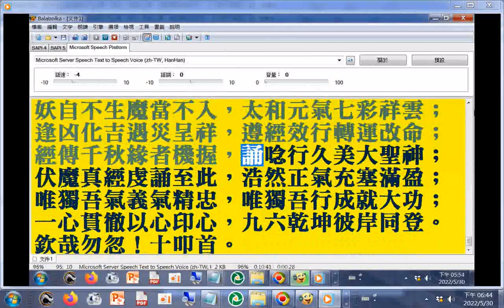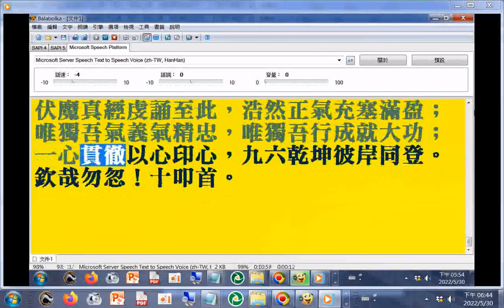關聖帝君伏魔真經20220530 請更正讀音--殫（請更正ㄉㄢˋ為ㄉㄢ）精竭慮 有聲書 中文讀經 讀經 reading sutra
刻（請更正讀音為ㄎㄜ）竹惕己，殫（請更正讀音為ㄉㄢ）精竭慮
關聖帝君伏魔真經
關考人驗測道心，真心一點貫古今；

聖賢之門正道統，了脫生死從此門；

帝王將相憑何論？功過對錯秤己身；

君臨天下塵世現，賞善罰惡鑑世人；

伏虎降龍家邦振，威靈顯赫三界驚；

魔高一丈何足懼，道高一尺化太平；

真水真火繫身上，浩然充塞在其中；

經年累月修精進，忠孝節義表萬民。

關聖帝君伏魔真經，一炷心香上告天庭；

齋莊中正純然清淨，無思雜念意誠顯靈；

二目守玄真人佛性，敬天禮神善心服膺；

手提合仝子亥懷抱，精忠貫日一片丹心；

焚香禱誦伏魔真經，神威法身即刻降臨；

斬妖除魔賊寇平定，魍魎邪魔杳無踪影；

先論修身存心養性，格物致知誠意正心；

天高地厚奧妙至理，物事明究通曉人情；

闢除異端分別義利，闡揚道義大道流行；

玩物喪志玩人喪命，戒除逸慾勤奮耕耘；

若存惡心明瞞暗騙，狡詐偷刻欺哄愚矇；

鄙賤弱小恃權辱善，倚富壓貧利令智昏；

犯者反省速勿怠慢，偃月快刀毫不留情；

憑藉公職斂財謀利，佔為己有罪丈萬深；

金銀財寶善財善捨，大似須彌佛家一文；

貪嗔痴愛心思不斷，酒色財氣牆困真人；

克己峻嚴難處下手，聞惡裝聾聞道明聰；

存養省察心存畏敬，除惡務盡斬草除根；

氣粗浮躁氣盛生事，待人處事溫良儉恭；

至誠無息暗室無欺，二六慎獨時刻戰兢；

見義勇為不分物我，萬類相感以忠以誠；

無慾而剛有道而正，法效白水一生潔清；

明不傷察直不近詐，大中至正磊落光明；

起心動念青天白日，奉公正己心正感神；

端正威儀靜以修身，禹湯罪己桀紂罪人；

不信異說行無偏滯，視聽言動合乎中庸；

吾臨凡界飛鸞顯化，修身闡述貴在知行；

誦經明心依經實踐，過勿憚改不有二心；

再論人道綱常倫理，仁孝立基道化家庭；

父慈子孝人間美景，孝賢門第澤民德風；

曾子三省刻竹惕己，黃香枕衾夏涼冬溫；

一日三朝文王定省，哭竹生筍孟宗成名；

百孝經文奉為圭臬，老少皆能彩衣娛親；

家有父老不立危牆，安身立命抱道奉行；

愛親不惡敬親不慢，愛敬事親德教百姓；

立身行道揚名後世，以顯父母是謂孝終；

同氣連枝長枕大被，兄友弟恭金友玉昆；

顏氏家訓告誡子孫，留德後輩嘉言懿行；

婆媳妯娌婦德有四，雞腸鳥肚姑嫂不寧；

空中造謠無中生有，離間兄弟非是吉星；

夫和婦順如鼓琴瑟，陰陽調和相敬如賓；

取友必端不交寡信，友朋非親相識貴忠；

損友無情是非不斷，益友利己直諒多聞；

智者明辨清流滌世，志同道合愿立道宏；

君仁臣忠國有禎祥，君霸臣奸民不聊生；

敦仁秉德以化暴戾，修禮陳義君臣一心；

德載百姓心繫萬民，清正廉明一路福星；

晏子春秋其心明鑑，屈原撣塵不污德品；

枕戈待旦精進不懈，犯顏直諫唐有魏徵；

今時古月今月古人，舉世溷濁唯我不能；

三論忠義氣貫長虹，撼動山河凜冽忠心；

堅如金剛牢不可破，無堅不摧橫掃萬軍；

日月昭昭乾坤朗朗，纖塵不玷烈火純精；

天地憑誰千古常在？星斗唯耳萬世長存；

昔有孔聖周遊列國，推道訓俗天下啟蒙；

仁義正道萬物皆應，十六字訣守乎一誠；

孟子信善四端之發，心別義利義生大公；

其為氣也配義與道，至大至剛至妙至靈；

蘇武困胡歷十九載，漢節手握心在朝廷；

威脅利誘不辱使命，飲雪吞氈不滅忠心；

諸葛孔明殫精竭慮，鞠躬盡瘁只求全忠；

忠臣義守佞臣利取，何來何去何必相爭？

楊家將士一門忠烈，精兵猛將條條忠魂；

岳武穆將精忠報國，十二金牌何懼死生？

盪氣迴腸家國天下，志節參天滿江紅中；

宋末三傑錚錚傲骨，山河破碎人焉苟存？

成仁取義泣血正氣，歌詠千載天祥人品；

張巡包拯何人不是？在世忠義死後留名；

路祖金公合仝印證，賴何以是獨忠義心；

弓長子系八卦爐會，大開普渡芸芸眾生；

大考大驗大愿大行，尊師重道忠義雙承；

歷代聖賢仙真菩薩，後人仰瞻忠義精神；

人無忠義如牆邊草，見風轉舵使人看輕；

無義失信無廉失恥，無信不威無恥失人；

大節不踰於義殆盡，無筠則溷無度則昏；

無倫理者無修身者，無忠義者無道德根；

真修道子修己嚴律，絲毫不苟念發言行；

是切或磋砥礪琢磨，四毒八邪蕩然無存；

窮不失義達不離道，忠貞廉節立德立品。

真諦妙理金筆垂示，誥誡世人一部真經；

伏魔真經日日持誦，主敬存誠必有感應；

虔心跪拜持唸觀心，忠義相隨日夜遵行；

心寬體胖精氣神聚，無有半點虧欠存心；

妖自不生魔當不入，太和元氣七彩祥雲；

逢凶化吉遇災呈祥，遵經效行轉運改命；

經傳千秋緣者機握，誦唸行久美大聖神；

伏魔真經虔誦至此，浩然正氣充塞滿盈；

唯獨吾氣義氣精忠，唯獨吾行成就大功；

一心貫徹以心印心，九六乾坤彼岸同登。

欽哉勿忽！十叩首。
(已更正筆誤處枕衿更正為枕衾，朝庭更正為朝廷)(2022.05)